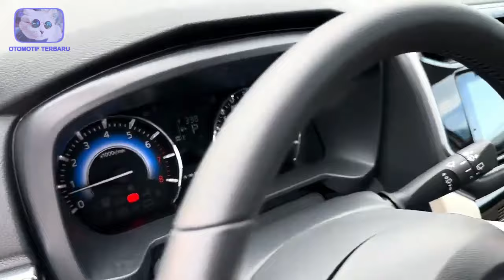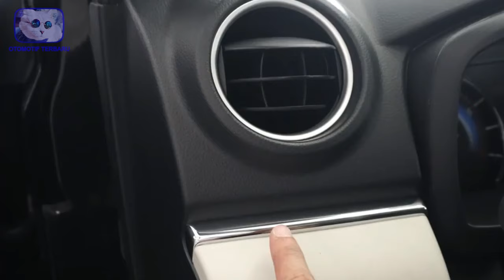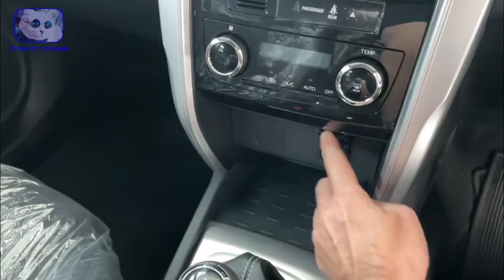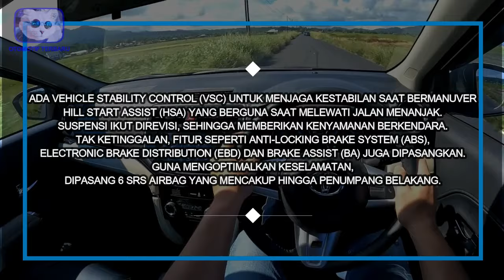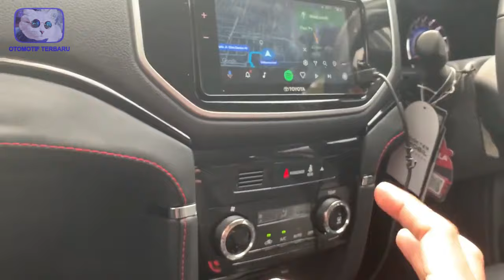TOYOTA RUSH 2024 TERBARU TAMPIL SANGAR DAN KEREN ‼️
Wadidau ternyata Toyota Rush 2024 sudah mulai menampakkan wajahnya loh. Untuk masalah harga sendiri, Toyota Rush 2024 di bandrol dengan harga yang cukup terjangkau jika di bandingkan dengan beberapa mobil lainnya. Penasaran seperti apa kiranya? Ini dia. TOYOTA RUSH 2024 TERBARU TAMPIL SANGAR DAN KEREN ‼️